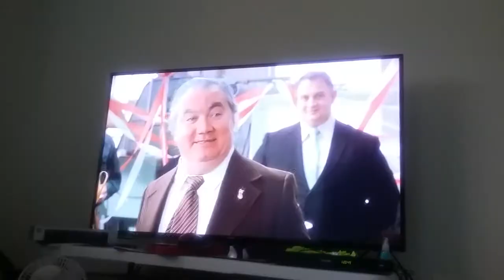Watching Oliver's Story On Independence Day Holiday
For the long Independence Holiday weekend, I didn't do anything much except staying home, sleeping, relaxing, and watching old movies like this classic Oliver's Story, one of my favorites. The Philips DVD player plays on the Samsung 4K TV.